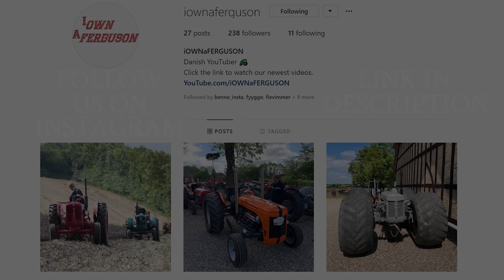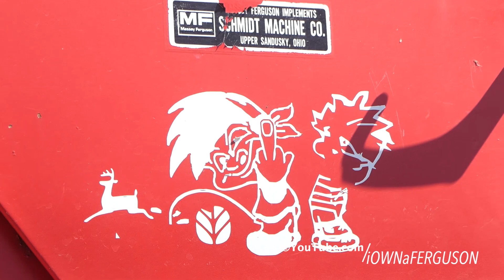Massey Ferguson 4840 Working in The Field Cultivation w/ Kverneland Turbo 2 | Ferguson Days 2019